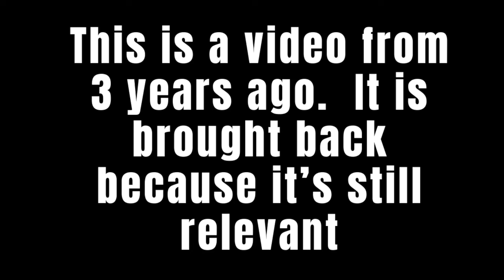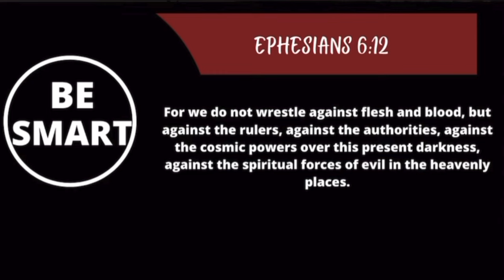Where is Satan?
What has Satan been up to?